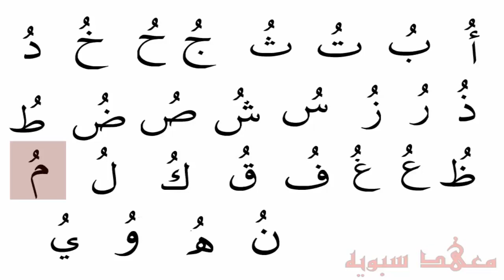English to Arabic Lesson 4 - Pronouncing Letters With Dhamma